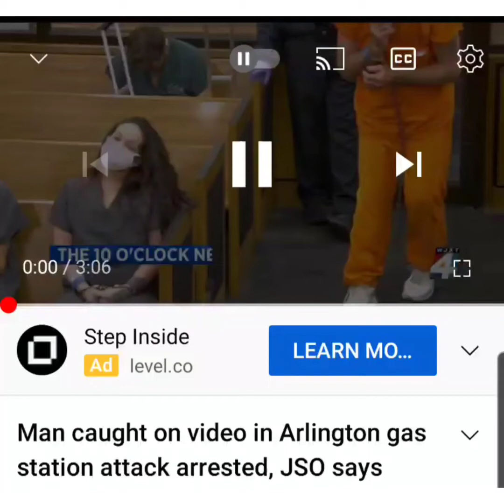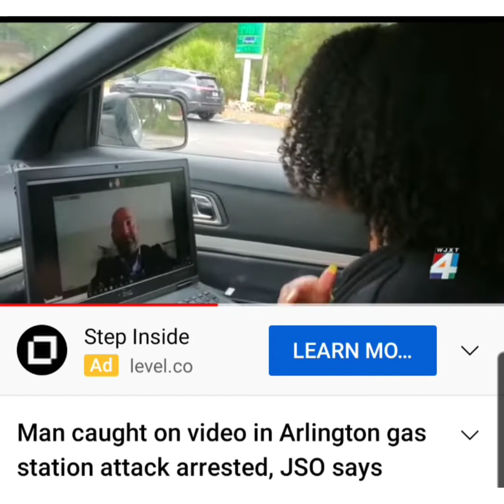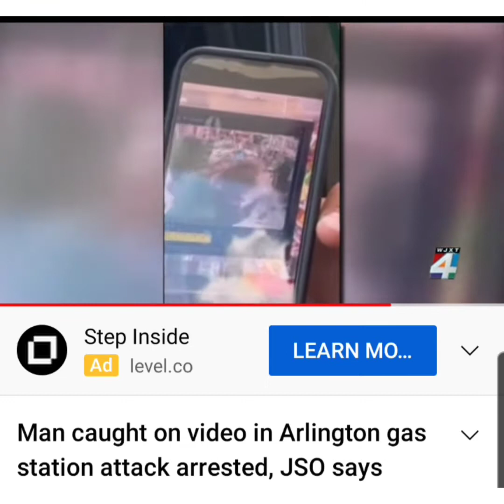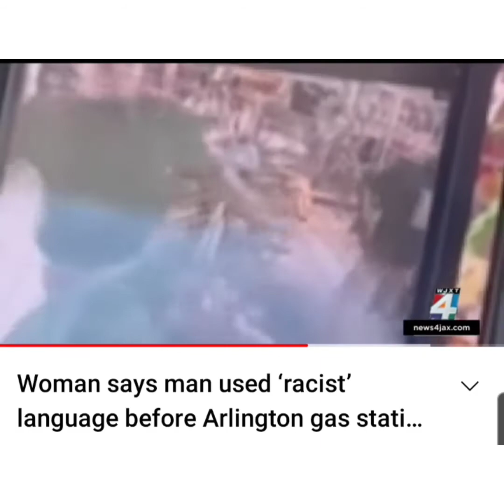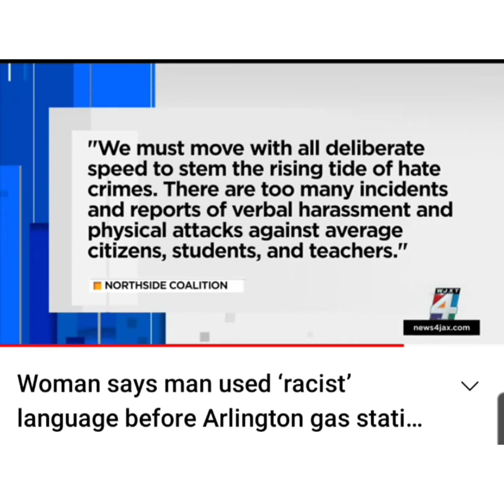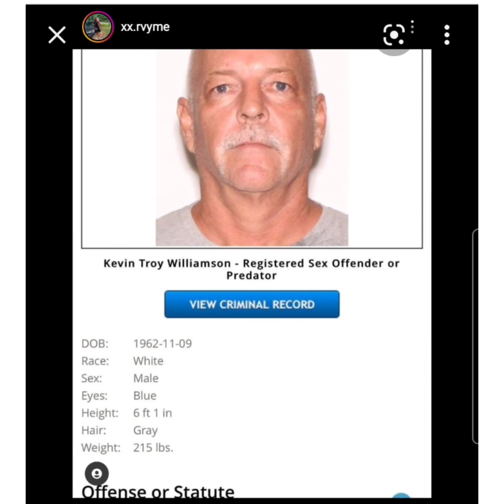Hate Crime against 23 yo black female attacked in Arlington gas station and divestors are quiet🤫